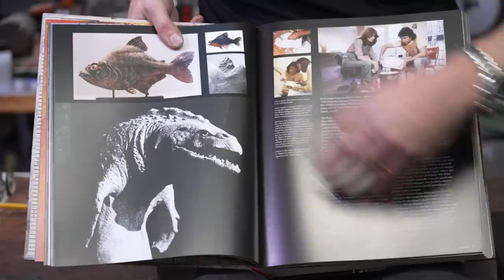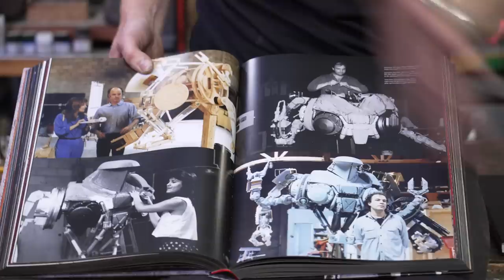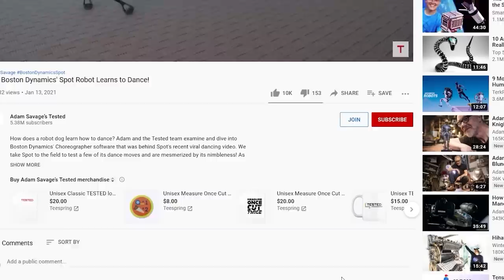Adam Savage's Favorite Things of 2022!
20x Jeweler's Loupe
Lufkin Black Widow Tape Measure
Seven Lessons in Physics
The Order of Time
Mad Dreams and Monsters

Adam wraps up this year's favorite things series with his picks for a few of his favorite new shop tools, the best books he read this past year, podcasts he's currently obsessed with, and a few shoutouts to local restaurants. Hope you've enjoyed what the team shared this year and let us know what were your favorite things of 2022!

Shot by Joey Fameli and edited by Norman Chan